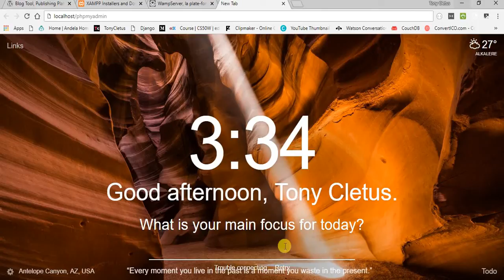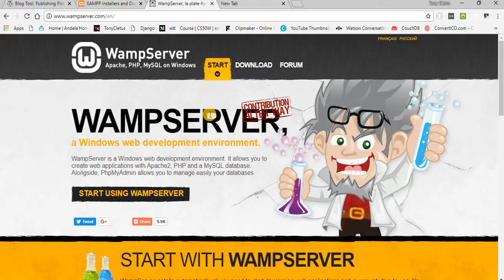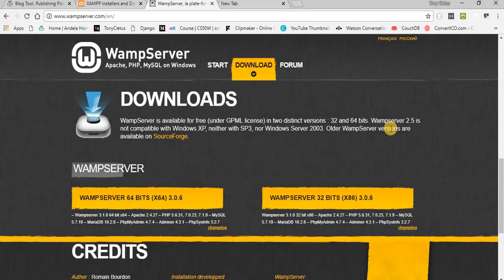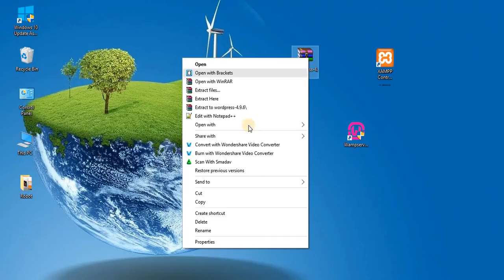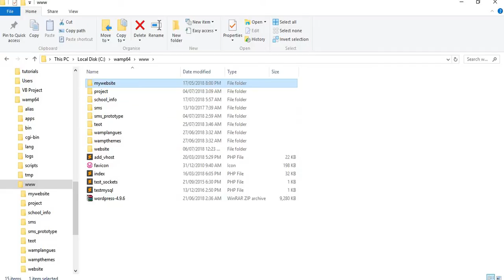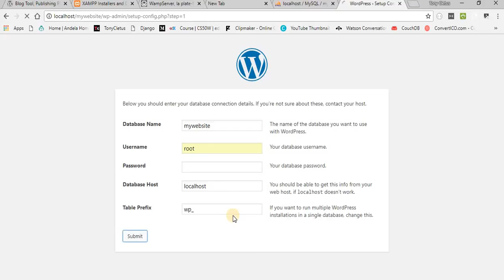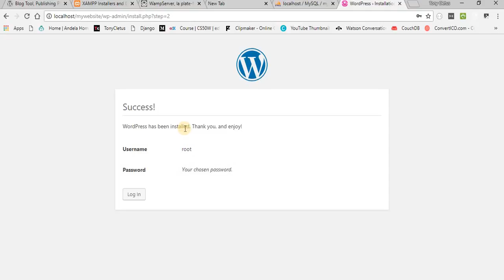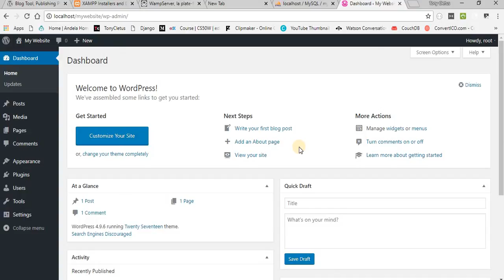How To Create A WordPress Website Offline. No Data Required. Save Cost. Build faster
In this video, I'll work you through the steps that will enable you to access WordPress and all its resources offline.

The benefits are so enormous. You'll save less, design your site with ease, test it locally before deployment. When not connected to the internet, you can still build with WordPress. You'll learn how to set up a local server (WAMP SERVER) to run PHP.